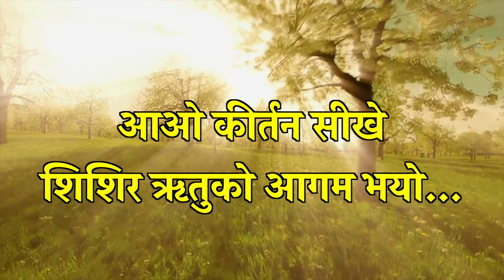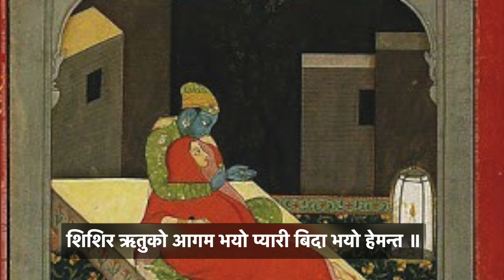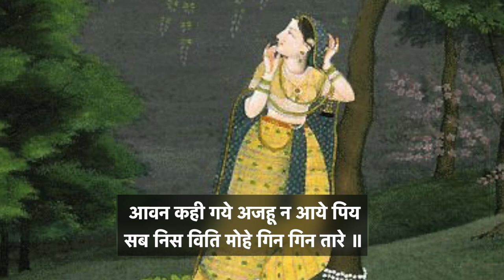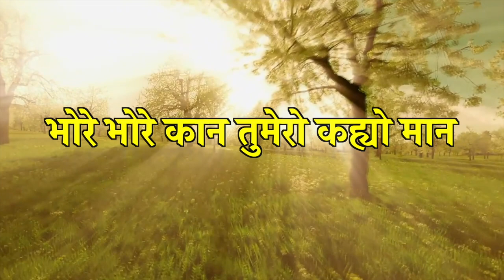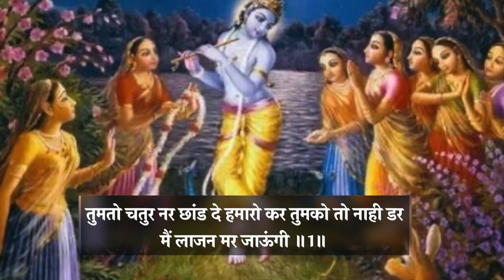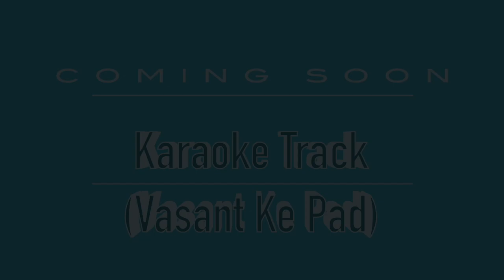Vasant Aagman k pad | Raag Maalkaus. pustimargiya havelli Sangeet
TITAL :  vasant ke pad

00:00 - शिशिर ऋतुको आगम भयो प्यारी - राग मालकौंस
04:40 - आवन  कही  गये  अजहू  न आये  पिय -  राग मालकौंस
09:02 - भोरे भोरे कान तुमेरे कह्यो  मान - राग मालकौंस

Kirtan Gaan - Krishnadas Nayak (Pushtivrund)